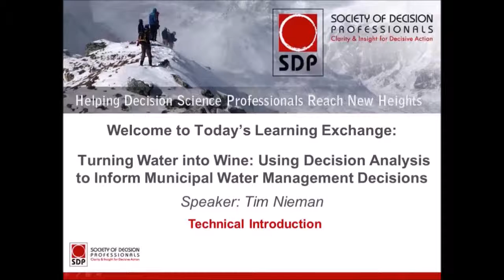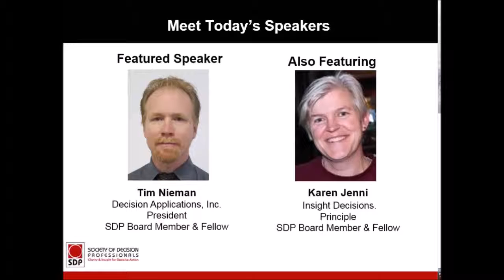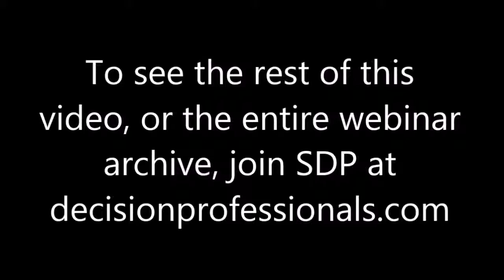Water to Wine short